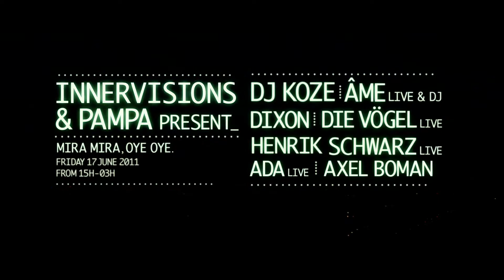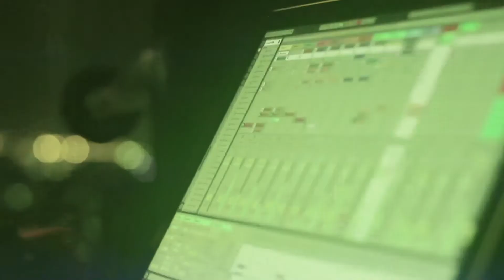INNERVISIONS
"Innervisions" festival de música electrónica celebrado en Mirabé (Barcelona) en el verano de 2011.